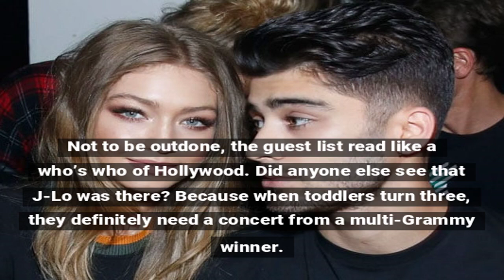Gigi Hadid and Zayn Malik Throw Epic Birthday Bash for Daughter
Gigi Hadid and Zayn Malik celebrated their daughter Khai's birthday with a luxurious party. The family event featured fun activities and was attended by close friends and family.